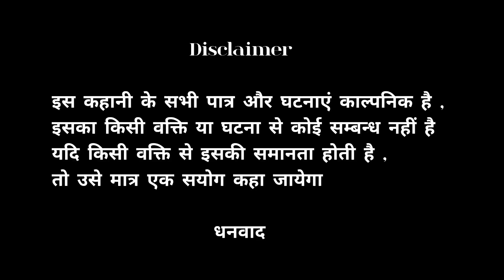अघोरी बाबा ने रसियन से की शादी